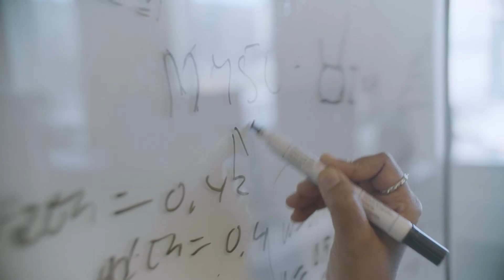This is CELLINK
CELLINK is creating the future of health as part of BICO, the world’s leading bioconvergence company. When CELLINK released the first universal bioink in 2016, it democratized the cost of entry for researchers around the world and played a major role in turning the then up-and-coming field of 3D bioprinting into a thriving $1 billion industry. Today, the company’s best-in-class bioinks, bioprinters, software and services have been cited in over 700 publications and are trusted by more than 1,000 academic, pharmaceutical and industrial labs. At the forefront of the bioprinting industry, CELLINK aims to alleviate organ donor shortage with biofabricated transplantable organs and remains committed to reducing our dependence on animal testing and increasing efficiencies in drug development with more physiologically relevant bioprinted organ models.

BICO is listed on the Nasdaq Stockholm Main Market under BICO.